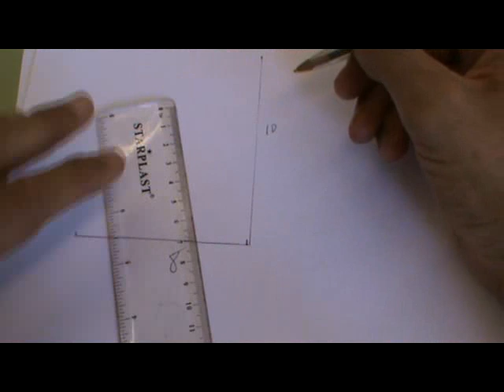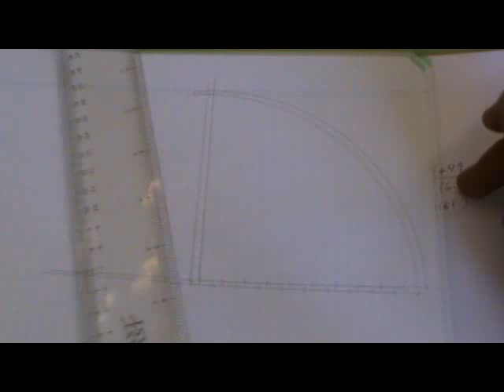Teorema del coseno: resolver ángulos de triángulo dados 3 lados